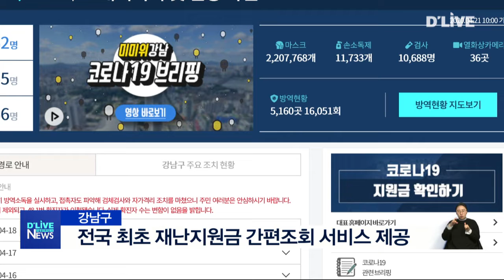[강남] 전국 최초 재난지원금 간편조회 서비스 제공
【 앵커멘트 】
강남구는
서울시민 누구나
재난지원금을
한 번에 볼 수 있는
간편조회서비스를
전국 최초로
자체 개발했습니다.

【 기 자 】
간편조회서비스는
코로나19에 따른 정부와
서울시 등에서 지급하는
재난지원금에 대한
주민들의 궁금증과
복잡한 계산 방식 등을
해소하기 위해 마련됐습니다.

간편조회 서비스는
가구 정보와
소득사항 등을 입력하면
국가한시 생계지원금과
국가 긴급재난지원금,
서울시 재난긴급 생활비의
예상급여액과 중복지원 여부,
부적합 사유를 한 눈에
파악할 수 있습니다.